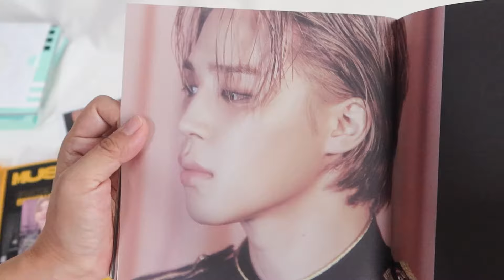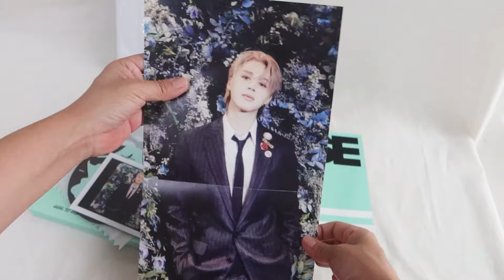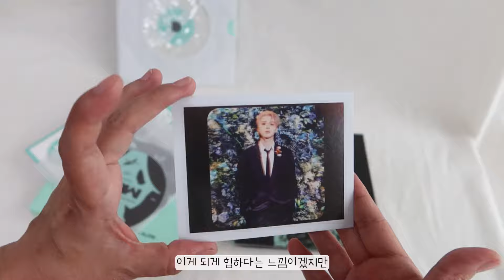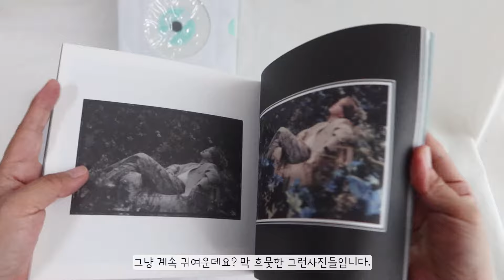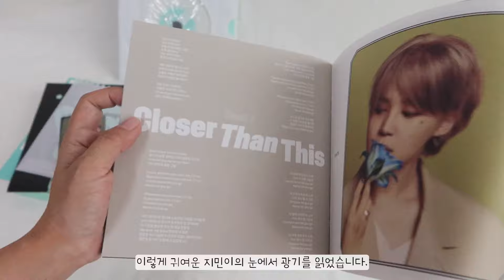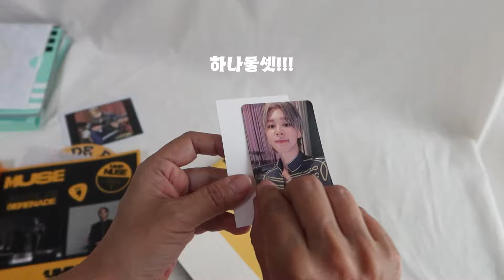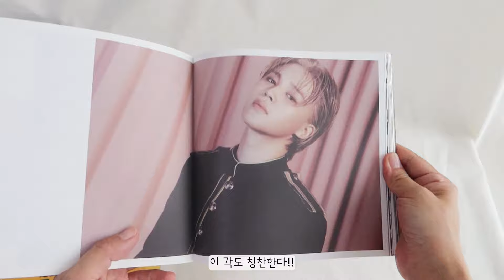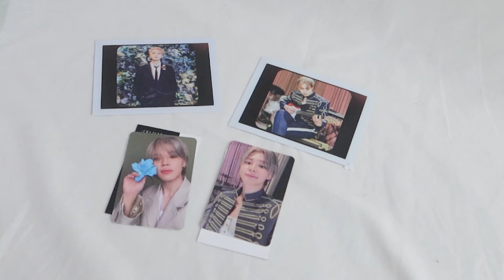지민(jimin) MUSE 앨범 언박싱. 댄디하고 청순하고 짜릿한 짜마니 🤣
지민이가 지민이한 MUSE 역대급 노래들로 꽉꽉찬 앨범 언박싱입니다.
위버스 배송이 너무 늦게와서 항상 스트레스 받다가
이번엔 과감히 특전을 포기해버리고
핫트랙스에서 직접 구매를 했습니다.
그리고 좀 빠른 지민 앨범 언박싱을 해봅니다!